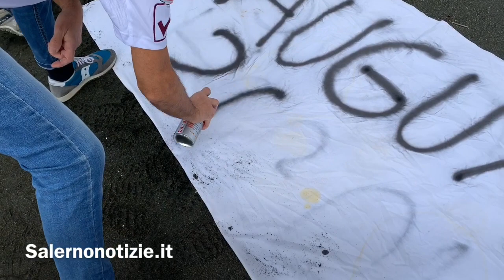Salerno: tuffo di fine anno a Torrione